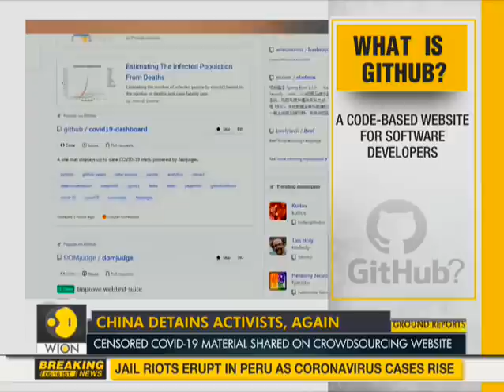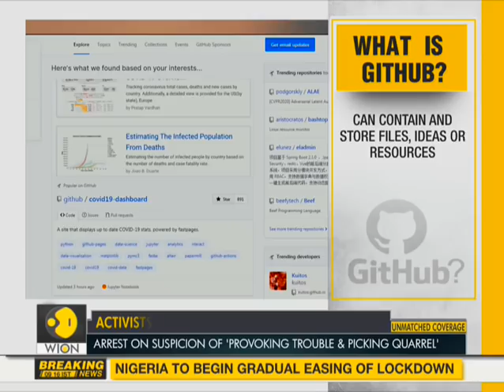Activists detained at an unknown location | Detained for sharing COVID-19 information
A group of activists in China has become the targets of a lockdown. The group which was working to prevent digital records of coronavirus outbreak is believed to have disappeared. Watch report.

WION: shorturl.at/fwKO0
Zee News English: shorturl.at/aJVY3
Zee News Hindi: shorturl.at/eorM1
Zee Business: shorturl.at/hpqX6
DNA News: shorturl.at/rBOY6
BGR: shorturl.at/eioqL